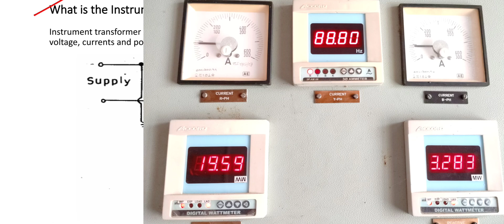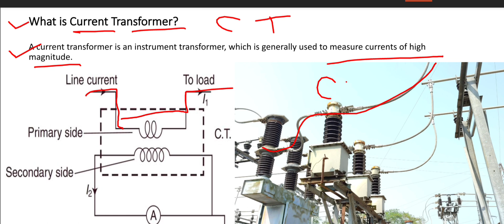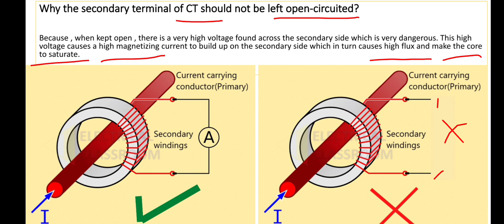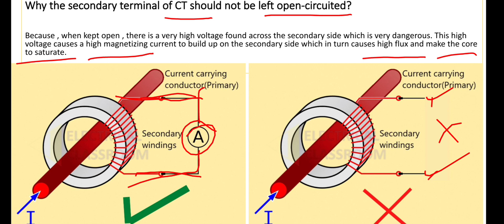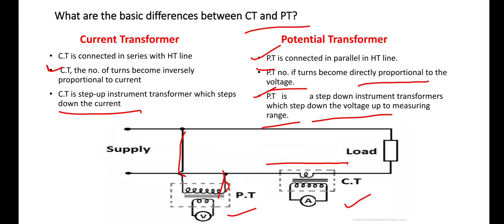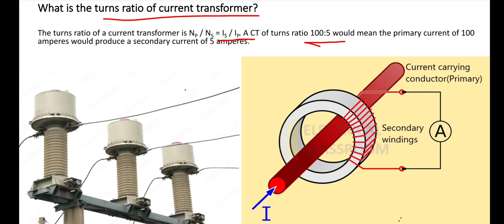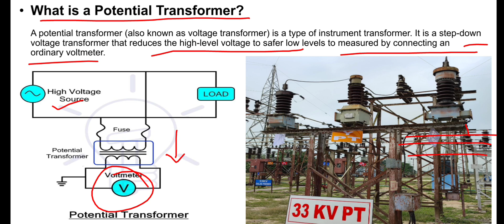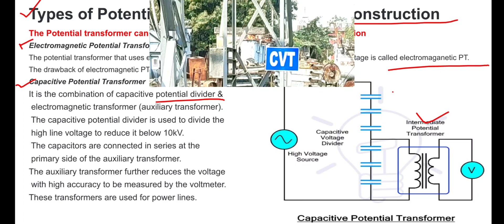CT and PT l Instrument Transformer l Important interview questions l WBSETCL JE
Important interview questions and answers series

CT and PT
Instrument transformer most important interview questions and answers
Asked on WBSETCL interview